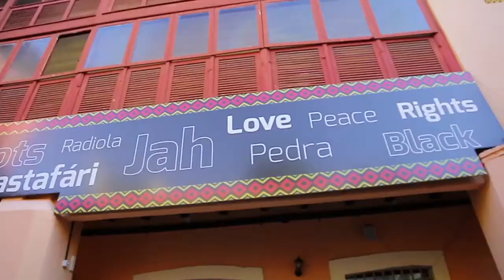Museu do Reggae comemora 1 ano de inauguração com mais de 50 mil visitas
O Museu do Reggae do Maranhão celebra 1 ano, consolidando o espaço omo um bem cultural integrado à cultura do povo maranhense e um dos mais visitados do estado. Com registro de mais de 50 mil visitantes neste primeiro ano, dos quais 20 mil turistas, além de eventos e atividades culturais como a oficina de tranças